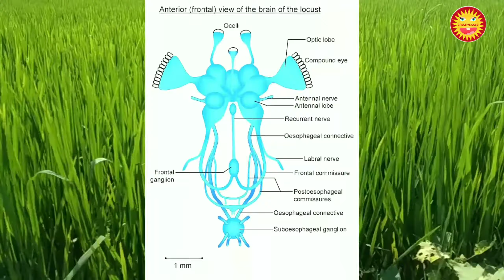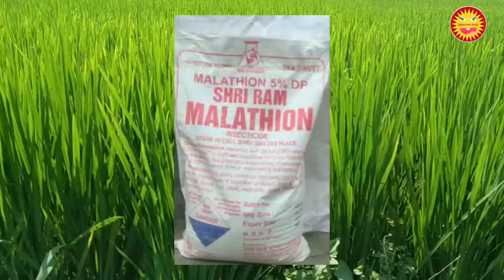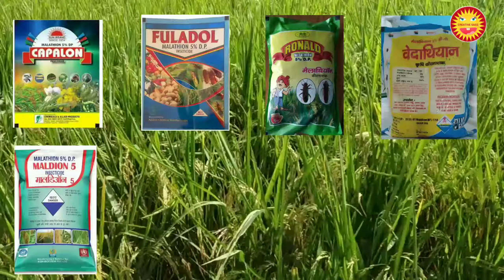Malathion 5%DP uses in hindi, malathion insecticide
नमस्कार दोस्तों,
Aaj ki is video me mai apako Malathion 5% DP ke bare me bataunga.

 Hello friends, we want your support to make this channel best on youtube. your support basis are Subscribe, like and share. very very thanks for giving your support. your feedback is very important for making this channel best. Please give us your feedback always for making this channel best.

 Disclamer: Images use in this video. Copyright goes it's respected owner.

Operator Camera: Redmi 6 pro (front)
Mic: Boya by-m1
Editing app: Kinemaster
Thumbnail: PicsArt